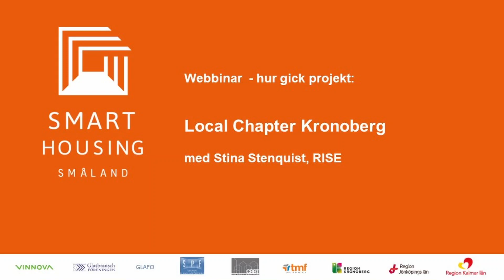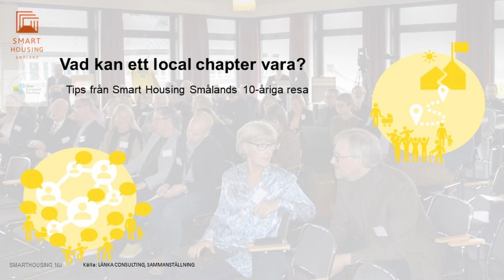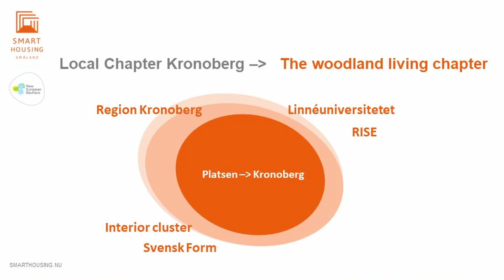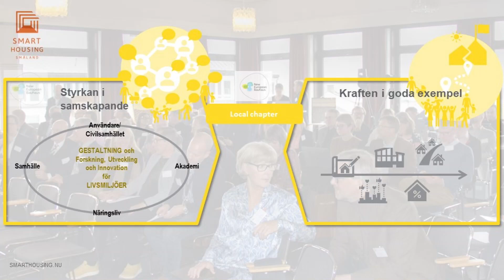NEB Academy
NEB Academy med Stina Stenquist, RISE och Camilla Berggren-Tarrodi, RISE